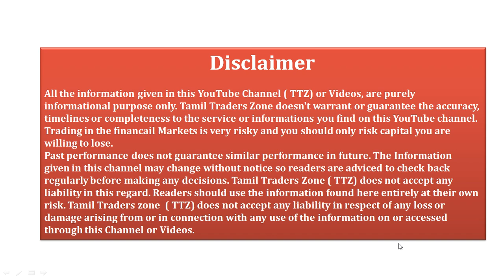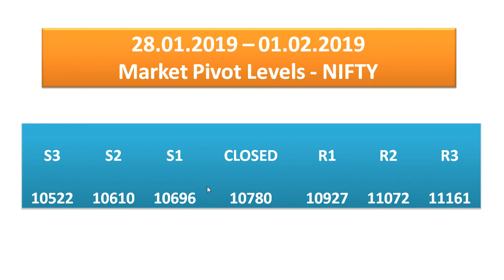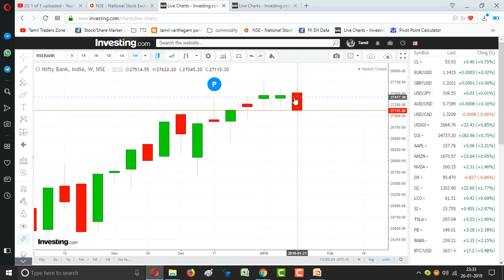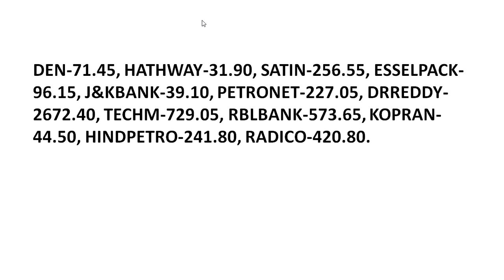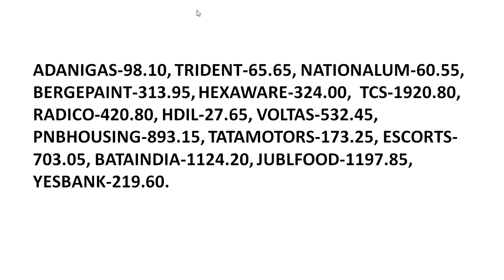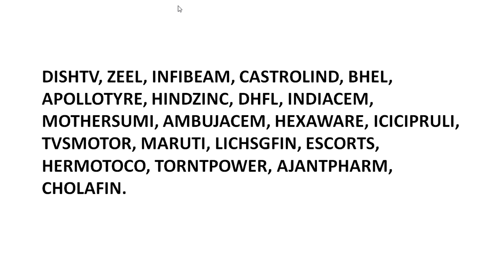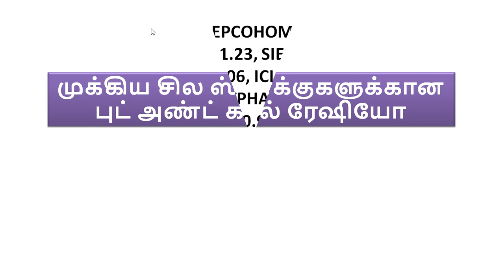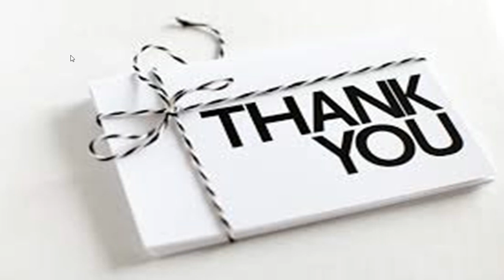28.01.2019 – 01.02.2019|NIFTY|IMPORTANT STOCKS| முக்கிய விஷயங்கள்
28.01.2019 – 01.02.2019|NIFTY|IMPORTANT STOCKS|இந்த வாரம் பங்கு சந்தையில் கவனிக்க வேண்டிய முக்கிய விஷயங்கள்

Saranya
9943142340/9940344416